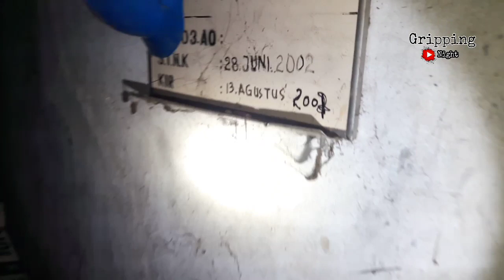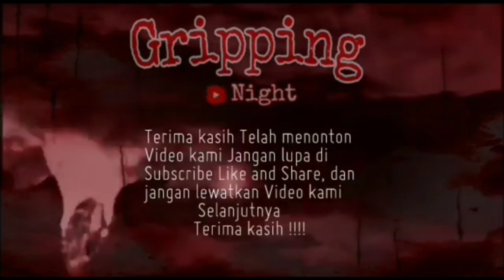Johannes van den bosch - pabrik peninggalan kolonial belanda yg masih terawat!!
hai selamat malam teman"...
video kali ini kita berada di pabrik jaman belanda, dulu ini di tahun 1840 tempat eksekusi sama tempat penyiksaan, dan ada bunker nya jg dulu, semenjak tahun 1925 bunker tersebut di tutup,dan rumor yg beredar suka ada noni belanda di dalam gudang, apakah benar ?
untuk lebih jelas simak saja videonya 😉